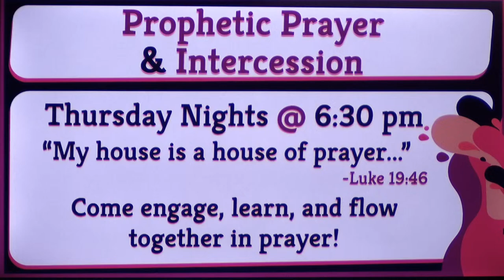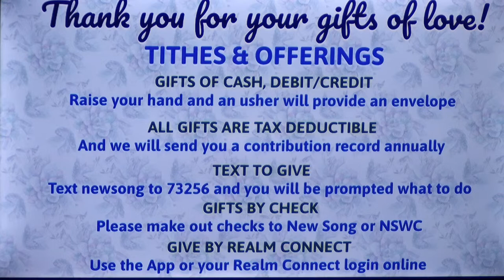New Song Sunday Praise and Worship Pastor David White 20230709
New Song Worship Center Livestream Resurrection Life, Healing, Power, Glory, Grace, Miracles, Holy Spirit, Worship, Orange County Churches – New Song Worship Center – Charismatic Churches - Pentecostal Churches - Word of Faith Church – Costa Mesa, California, New Song Worship Center is a non-denominational, charismatic family church based in Costa Mesa, Orange County, aimed at uniting people with the love of God! We desire people to develop their own personal relationship with God so they can experience the purpose that God has for them! We are a Charismatic, Pentecostal, full gospel, Word of Faith church, typical of the charismatic renewal churches birthed out of revival. Praise and Worship music, soaking, Painting and Art are part of our worship. We hold healing meetings and pray for the sick.